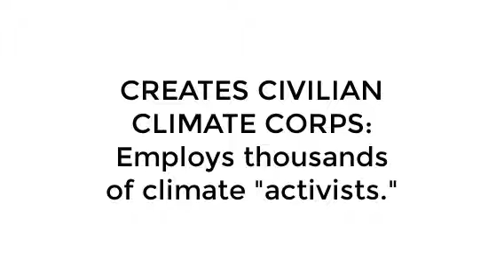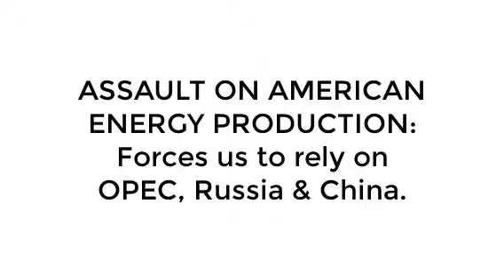Rep. Rick Allen Breaks Down Democrats' "Build Back Better" Act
Congressman Rick W. Allen (GA-12) highlights some of the worst provisions in Biden and Democrats' massive tax and spend bill.